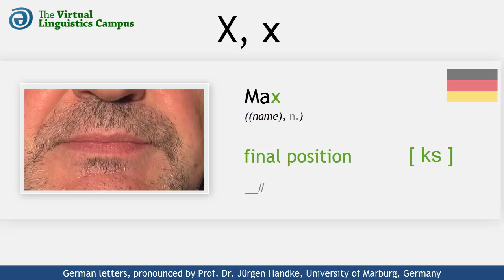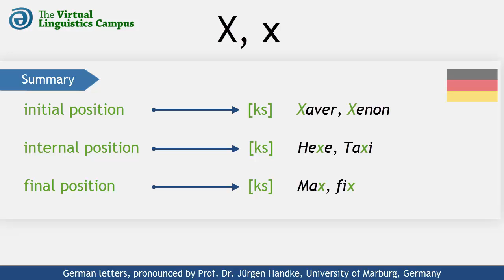DEU_X - The Pronunciation of German "x"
This video shows how the German letter "x" is realized phonetically. It provides you with several examples using this letter in different positions and includes a section where you can practice your own pronunciation.